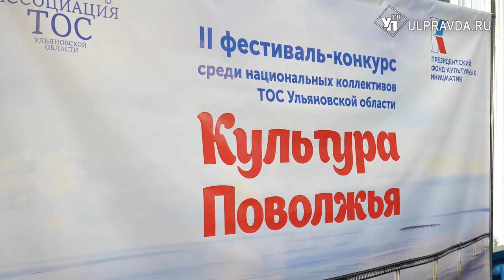Танцы, песни и костюмы. В Ульяновске прошёл фестиваль-конкурс «Культура Поволжья»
Культура каждого народа по-своему уникальна. Участники фестиваля – конкурса «Культура Поволжья» это доказали на собственном примере.